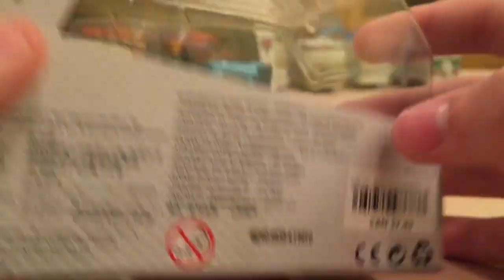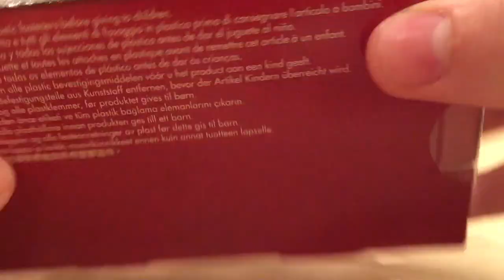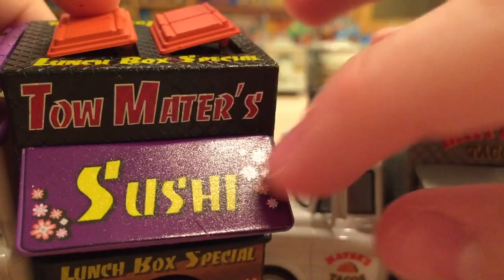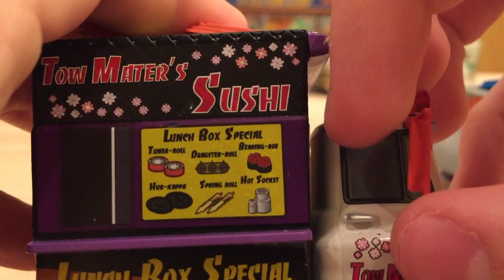Disney Store Cars Sushi Truck Mater & Brand New Mater Die-casts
Over Summer 2015, some new Disney Store Cars die-casts were released, including Sushi Truck Mater and Brand New Mater without Hood. Sushi Truck Mater and Brand New Mater without Hood are in the Chaser Series and never actually appeared in the Cars movies, but are original creations by Disney Store.

Cars/Planes Featured in this Video:
-Sushi Truck Mater
-Brand New Mater (w/o Hood)